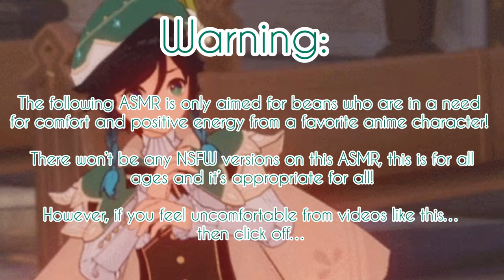“You’re in Good hands” ASMR~ (Venti x Neko Listener)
I need to get back into this game…it’s been a while and I have unfinished stories to attend, especially in Liyue…

Another thing I wanna do more Venti, his voice is so much fun!

Also beans, don’t worry about giving me ideas for the 2nd year anniversary. I got a fun idea!

(Plot):

Venti made it over to the Wangshu Inn to go bug Xiao for a bit, until he has met you and almost saved you from starvation and getting killed out there in the woods, it turns out he discovered your a magical shapeshifting cat person!

What does he do with you?

Venti is a character from the online game Genshin Impact.

You can download the game on its website and play for free! (It’s a lot of downloading and storage)

Songs:

 Hani Koi
- Ohayo